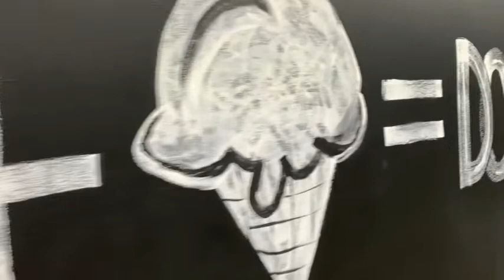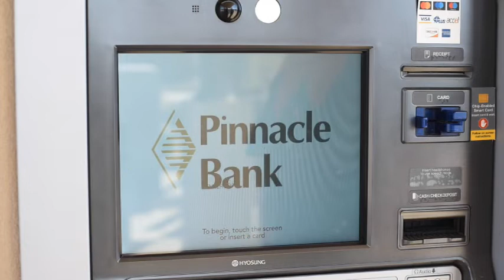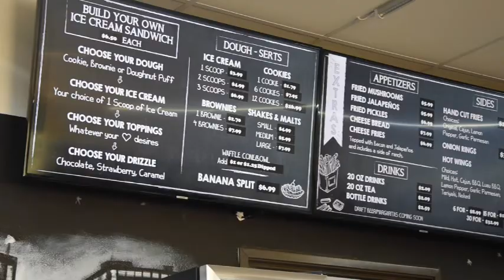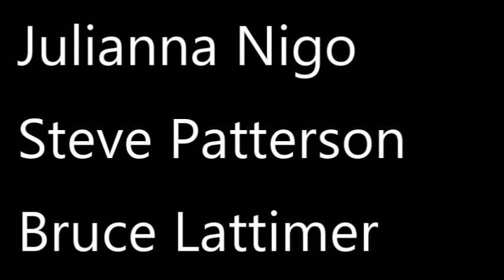DownHome Sports - November 23, 2021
This Week on the show:

Waxahachie Men's Basketball Coach Gober talks about starting the season off strong and building a family environment!

21 Min - Italy Football is headed to the 3rd round of the playoffs. What makes them special is each other. One Team One Italy - watch and see what makes them special.

41 Min - County Highlights:
Football: Palmer, Midlothian, and Midlothian Heritage
Men's Basketball: Waxahachie, Milford, and Red Oak
Women's Basketball: Milford and Ennis
Women's Wrestling: Midlothian

48 Min - Midlothian Football Coach Wendel and this senior class have brought the Panthers back to the 3rd round of the playoffs. Can they take it further?

1:01 - Red Oak Lady Basketball is ready and thankful for the start to a new season. Coach Eubanks is ready to run and so is his team.

Happy Thanksgiving, Ellis County!

Pinnacle Bank Texas, Dough City Pizza + Burgers, Texas True Benefits, and The U.S. Marine Corps